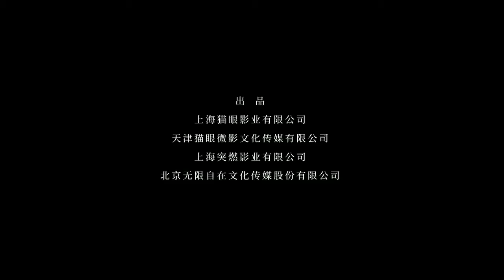Ping Yuan Shang De Mo Xi Official Trailer ｜平原上的摩西